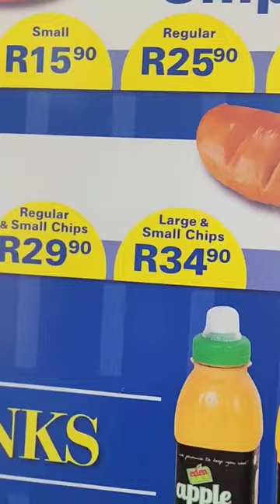We got High Street Plettenberg Bay Russian and Chips. You will not guess the price of this. 😊